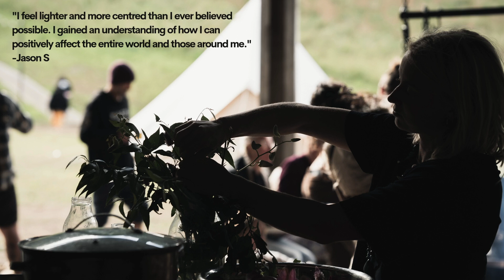HUMANITY Gathering Testimonials! - They just keep coming.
The MANA Movement offers online and in-person courses about humanity and love enabling families to have better relationships and for individuals to feel more peace in their lives and increase their life satisfaction.